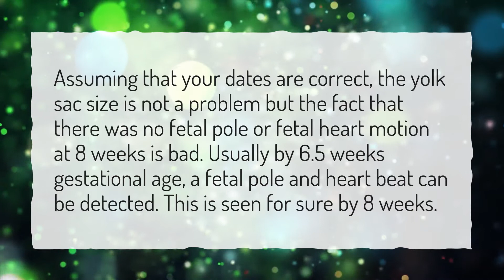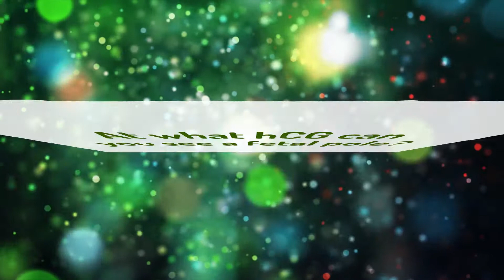Can fetal pole develop after 8 weeks?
More About What Does No Fetal Pole At 7 Weeks Mean? • Can fetal pole develop after 8 weeks?